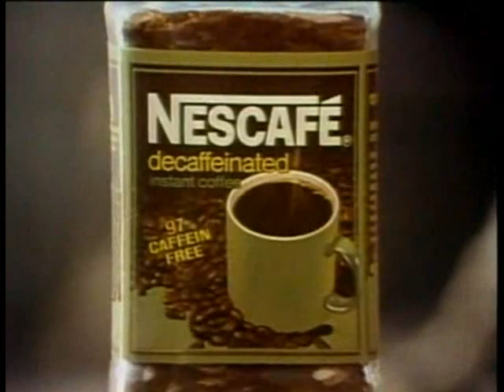Nescafe Coffee 1977 TV commercial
A 1977 television ad for Nescafe Instant Coffee.